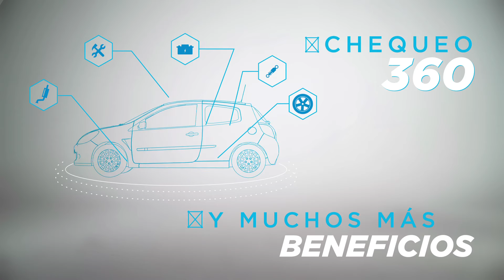BSE - SANTIAGO URRUTIA - AUX. MECÁNICO - URUGUAY TIENE AL EQUIPO BSE